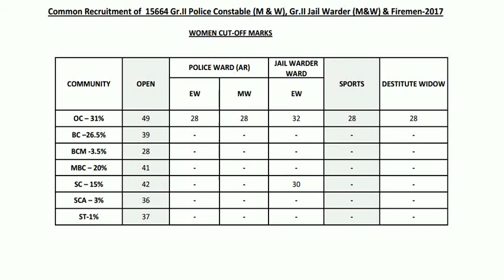TNUSRB 2017 WOMEN CUT-OFF MARKS declared on tnusrbonline.org